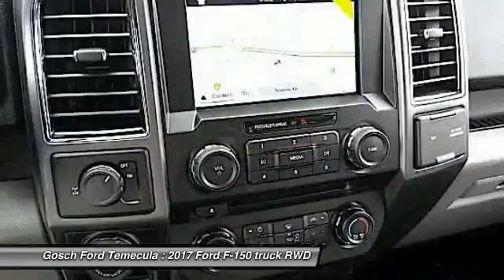2017 Ford F-150 TEMECULA BEAUMONT MENIFEE PERRIS LAKE ELSINORE MURRIETA R171283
2017 Ford F-150 XL

26895 Ynez Rd.

GOSCH FORD TEMECULA PROUDLY SERVING TEMECULA, BEAUMONT, MENIFEE, PERRIS, LAKE ELSINORE, MURRIETA, AND SURROUNDING SOUTHERN CALIFORNIA LOCATIONS. THIS WHITE 2017 Ford F-150 IS EQUIPPED WITH A 5.0L V8 FFV Engine, AUTOMATIC TRANSMISSION, AND RECEIVES AN ESTIMATED . GOSCH FORD TEMECULA 26895 YNEZ RD. TEMECULA CA 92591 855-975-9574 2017 Ford F-150 XL Stock #: R171283 | VIN: 1FTEW1CF2HKC99694 | 2017 Ford F-150 XL Gosch Ford Temecula